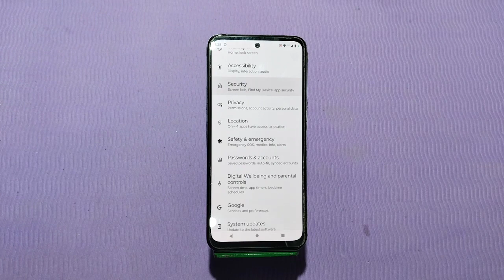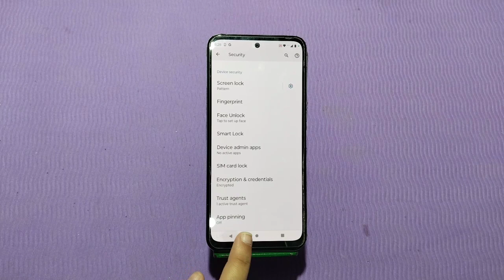How To Set Screen Lock Pattern In Moto G13, Screen Lock Password Setting, How To Set Pattern Lock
How To Set Screen Lock Pattern In Moto G13, Screen Lock Password Setting, How To Set Pattern Lock In Moto G13,

Set Face Lock In Moto G13,
How_To_Setscreenlockpassword InIn Moto G13,